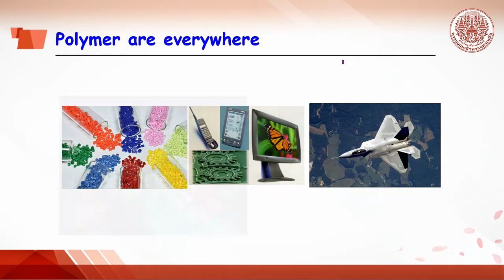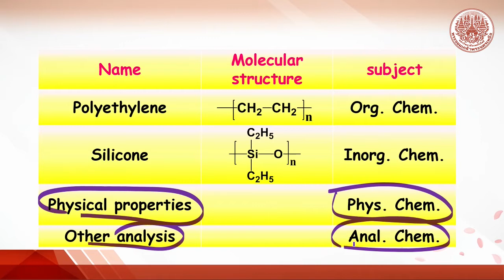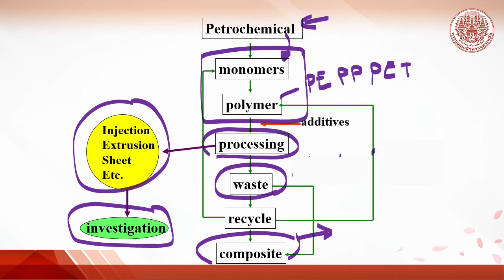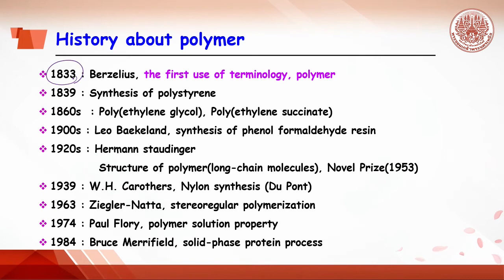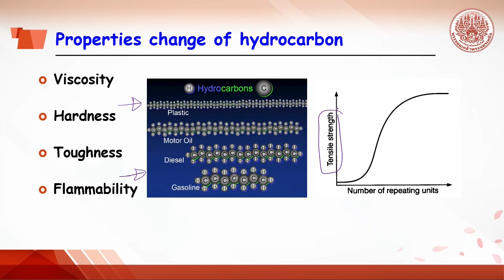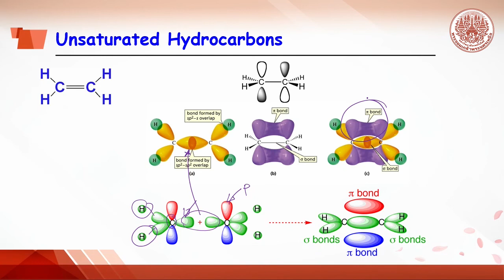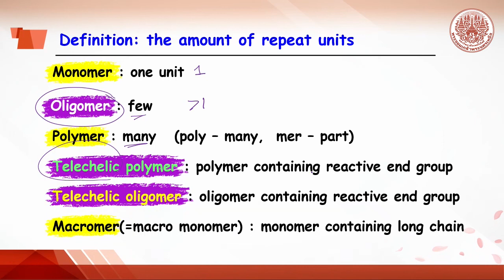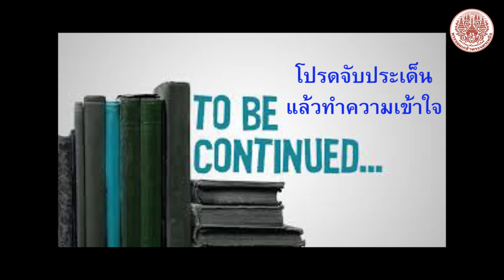1.1 เรื่องทั่วไปเกี่ยวกับพอลิเมอร์